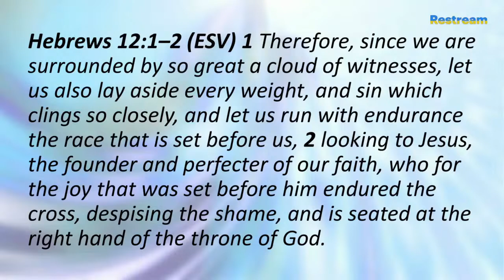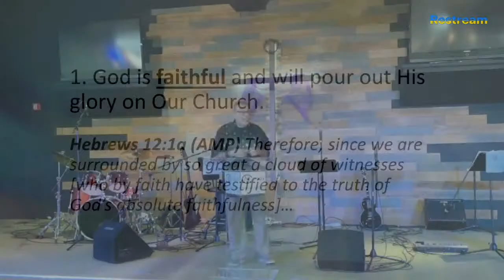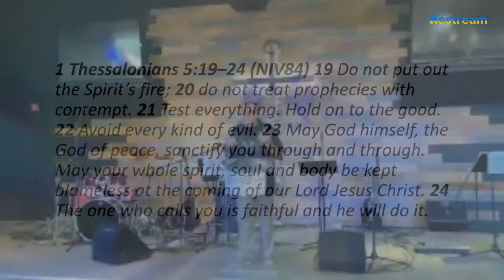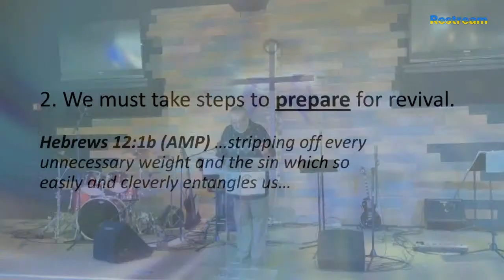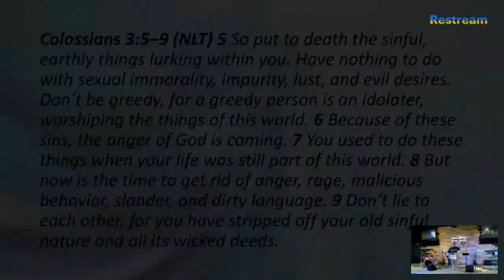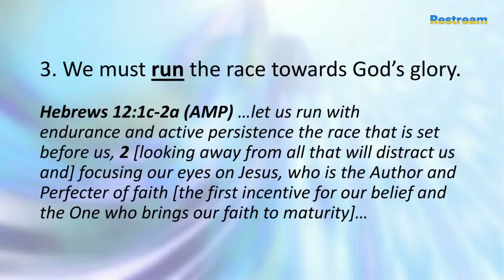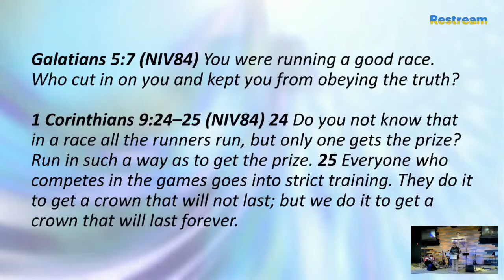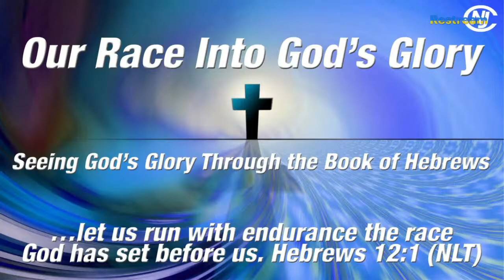Our Race into God's Glory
Join us for our Sunday (11am) and Wednesday (6:30pm) services.